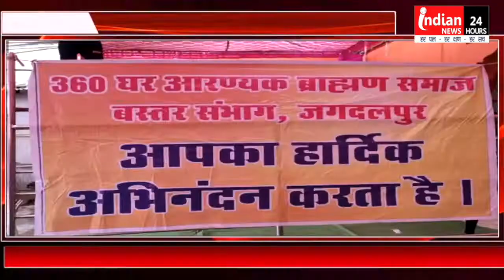ब्राम्हण समाज द्वारा रियासतकालीन परम्परा का निर्वहन करते हुए Bastar गोंचा महापर्व का आयोजन Jagdalpur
Indian News : ब्राम्हण समाज के द्वारा  615 वर्षों से समृद्धि रियासतकालीन परम्परा का निर्वहन करते हुए इस वर्ष 14 जून से 10 जुलाई  तक बस्तर गोंचा महापर्व का आयोजन कर रही है।

14 जून देव स्नान गौचा महापर्व का आगाज हो चुका है । 30 जून को नेत्रोत्सव पूजा विधान में भगवान जगन्नाथ के दर्शन लाभ प्राप्त होगा, 1 जुलाई श्री गोंचा रथ यात्रा पूजा विधान के साथ भगवान जगन्नाथ माता सुभद्रा व बलभद्र स्वामी के 22 विग्रहों को तीन रथों पर रथारूढ़ कर परिकमा उपरांत जनकपुरी  गुण्डिचा मंदिर में विराजित किये जायेगे, जहाँ अनवरत 9 दिनों तक श्रद्धालु भगवान के दर्शन का पुण्य लाभ प्राप्त करेगें । जगन्नाथ मंदिर में पत्रकारों से चर्चा करते हुए गोचा पर्व मनाये जाने को लेकर समाज के लोगों ने विस्तृत जानकारी देते हुए कहा कि इस वर्ष गोंचा पर्व भव्यपूर्ण मनाया जाएगा और 1 जुलाई को रथ यात्रा निकाली जाएगी